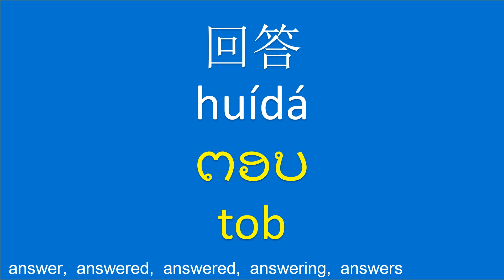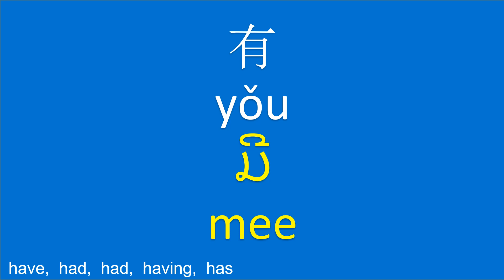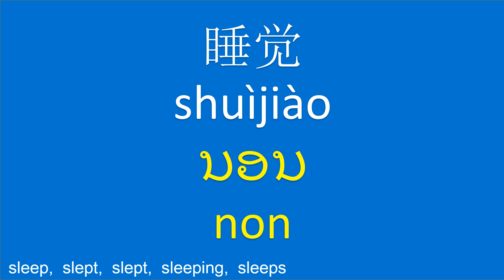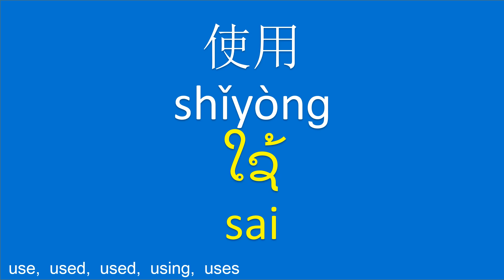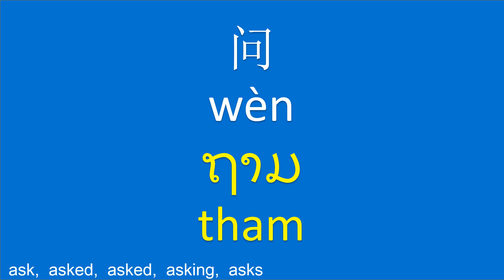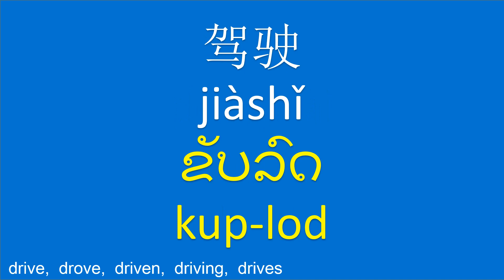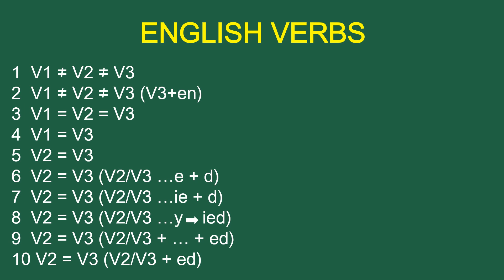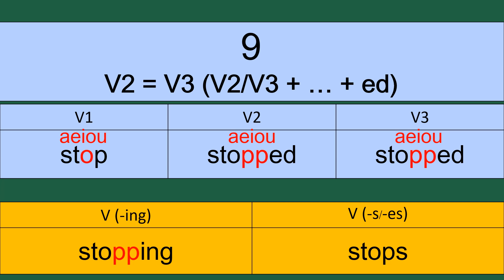ຄໍາສັບພາສາຈີນສໍາລັບຜູ້ເລີ່ມຕົ້ນ | 老挝语初学者 | 老撾語初學者 | Mandarin Chinese-Lao for Beginners | 30 Verbs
Welcome to our language learning channel! We are delighted to offer Mandarin-Lao lessons specially tailored for Lao learners (ຮຽນພາສາຈີນ) and Lao lessons for Mandarin learners (学习老挝语).

In this lesson, we will introduce you to 30 essential Mandarin-Lao vocabulary words and frequently used verbs. These words will provide you with the foundational knowledge required for effective communication in Mandarin-Lao. All the words will be pronounced in both Lao and Mandarin, and you will have the opportunity to practice speaking and perfecting your pronunciation with the guidance of a native speaker.

Whether you are a beginner or an intermediate learner, this lesson will equip you with the necessary skills to confidently engage in Mandarin-Lao conversations.

We sincerely hope that this Mandarin-Lao Common Verbs lesson has proven valuable to you. We extend our heartfelt gratitude to everyone who has been a part of this remarkable journey.

ພາສາຈີນ, ຄຳກິລິຍາພາສາຈີນ, ຄໍາສັບພາສາຈີນ, ຮຽນຮູ້ພາສາຈີນ, ບົດຮຽນພາສາຈີນ, ເວົ້າພາສາຈີນ, ບົດຮຽນຈີນລາວ, ພາສາຈີນສໍາລັບຜູ້ເລີ່ມ, ພາສາຈີນພື້ນຖານ.

老挝语常用词、老挝语动词、老挝语词汇、学习老挝语、老挝语课程、说老挝语、老挝语普通话课程、老挝语初学者。

Lao-Mandarin Common Verbs, Lao-Mandarin Phrases, Lao-Mandarin, Lao-Mandarin Lessons, Lao-Mandarin for Beginners.